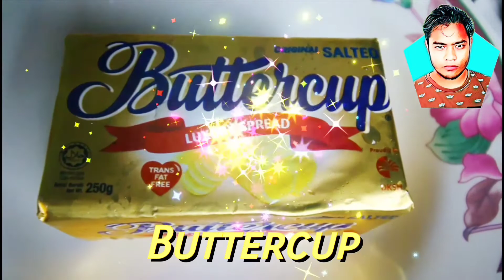Cake Batique Mega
Resepi ni dah banyak kali buat. Makin hari makin sedap. Anak2 buah pun suka. Simple